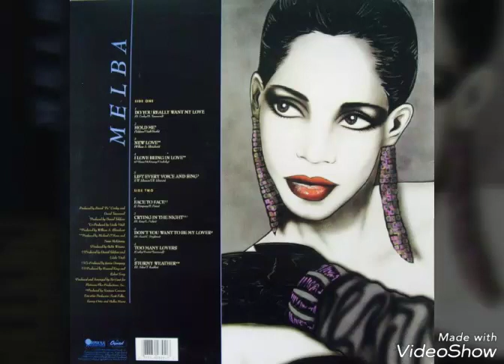Melba Moore - Do You Really Want My Love